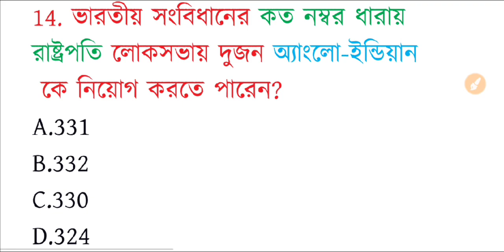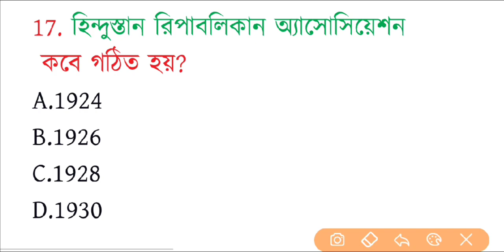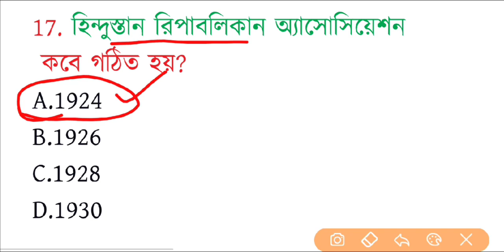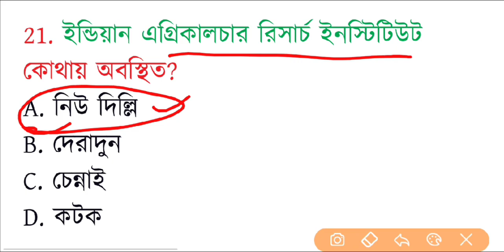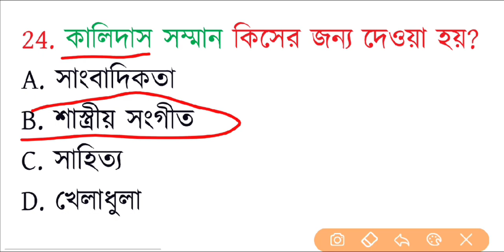🔥wbp constable & Lady Constable | GK Mock Test-12| wbp SI 2021 gk question |kp constable exam🔥